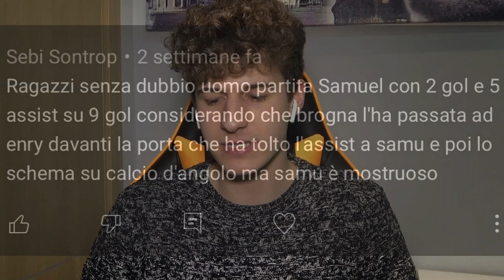ROMA UMILIATA! 😱 REAZIONE ai vostri COMMENTI sul SUPER DERBY DEGLI YOUTUBER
Dopo il largo successo del Milan al Super DDY vi siete scatenati nei commenti. Oggi, insieme a @EnryLazza, rispondiamo ai migliori!

🙋‍♂️ Federico, 22
📍 Roma